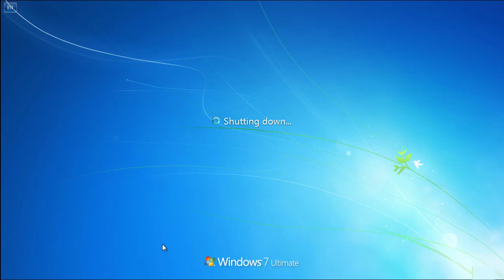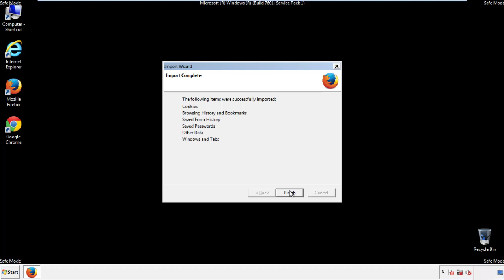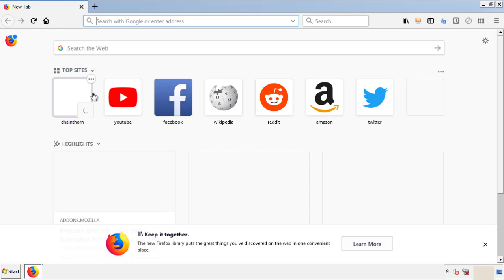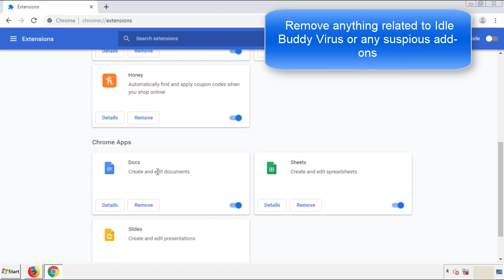How to Uninstall Idle Buddy Virus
This video will show you how to remove the Idle Buddy Virus from your computer. If you still need help we have a detailed guide to help you with all the steps